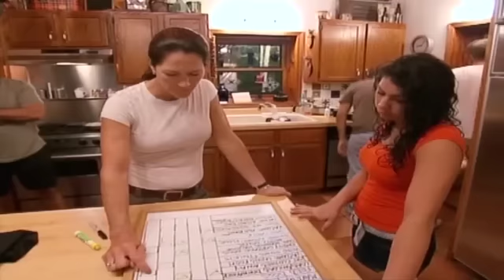Teenager Gives Parents The Finger When She's Asked To Do Chores | World's Strictest Parents